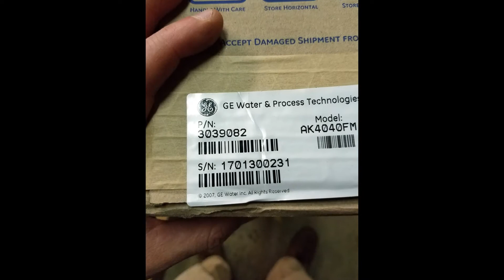Food Manufacture RO Problems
Complete Water Solutions was called out for an emergency to get their Reverse Osmosis System back up and running. The problem that they were experiencing was High Conductivity, High Pressures & Low Flow.

Upon arrival it was determined that the RO System had experienced hard water. Complete Water Solutions tested the water to confirm the hard water. Upon further inspection Complete water was able to determine that the bypass valve on the softeners had been opened. Once closed the hard water went away. In the mean time complete water solutions supplied and installed new AK4040F Membranes into the RO System. This lowered the conductivity, pressures and increased flow.